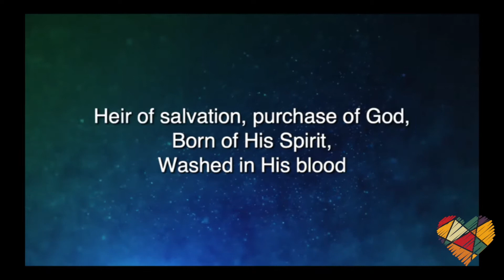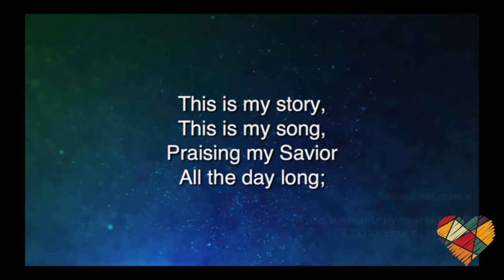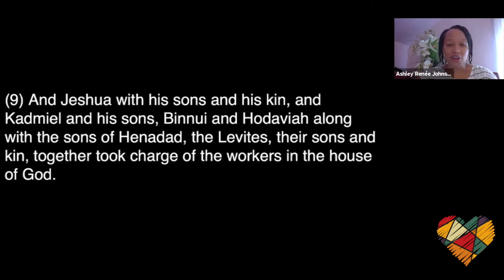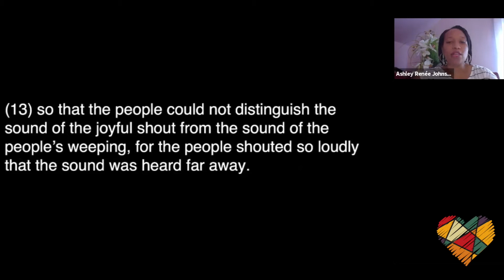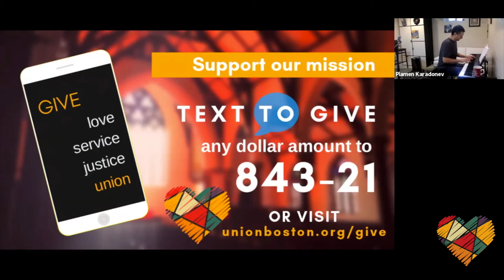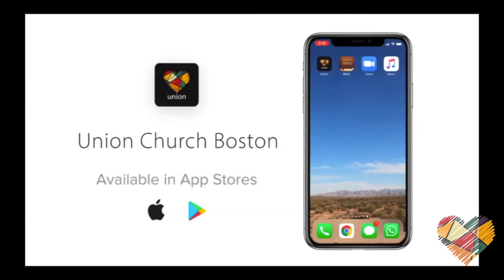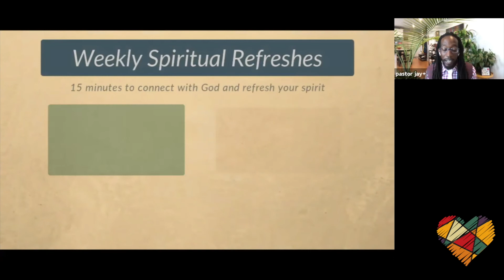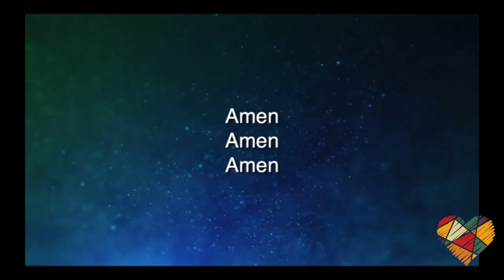Family and Friends Sunday Service - Union Church Online - August 2, 2020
Experience again our Friends and Family Sunday Service from August 2, 2020, with powerful music, Love Feast liturgy, and a timely word by Rev. Dr. Jay Williams (Lead Pastor).

Union Church is a progressive, multicultural United Methodist faith community in Boston with a 200-year history and commitment to Christian love, social justice, and radical hospitality.

To offer financial support our mission for love, justice, and service

Location:
485 Columbus Avenue